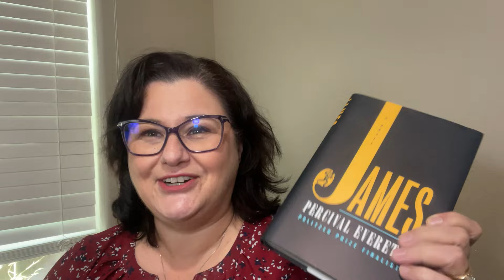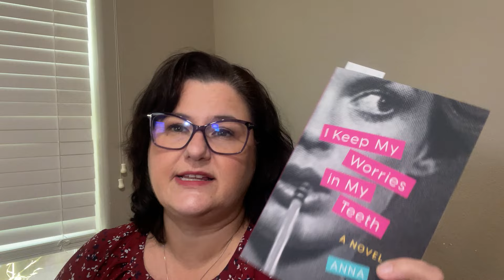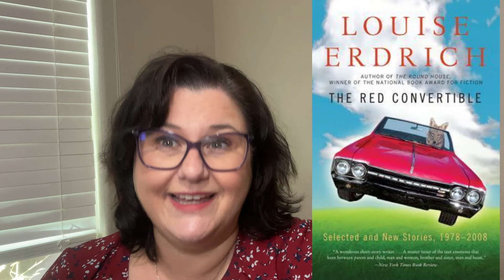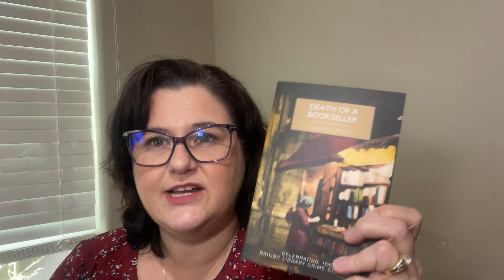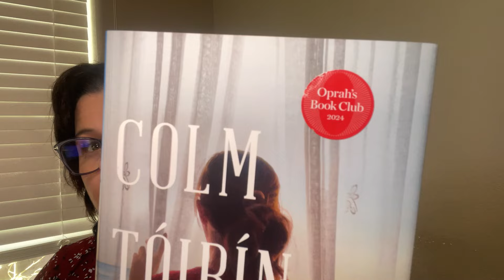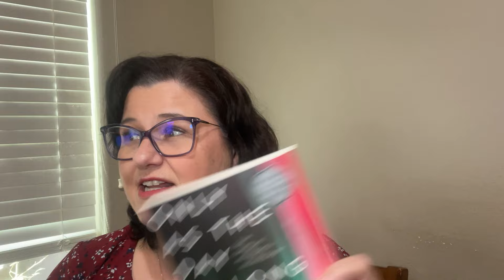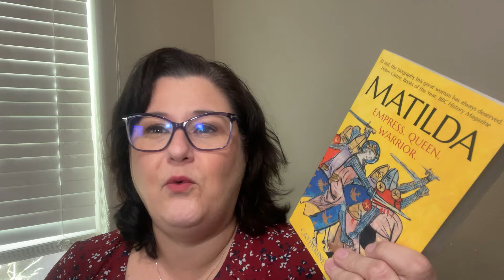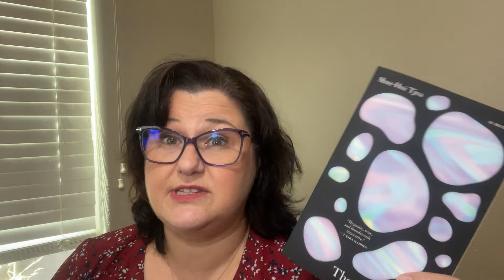May Book Haul...Yep, it's another big one!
Books mentioned:
Poems, New and Collected by Wislawa Szymborska
A Canticle for Liebowitz by Walter M. Miller, Jr.
The Country Girl by Edna O'Brien
Middletide by Sarah Crouch
The Demon of Unrest: A Saga of Hubris, Heartbreak, and Heroism at the Dawn of the Civil War by Erik Larson
Katherine of Aragon: The True Queen by Alison Weir
Love Medicine by Louise Erdrich
The Bingo Palace by Louise Erdrich
The Red Convertible: Selected and New Stories, 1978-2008 by Louise Erdrich
Heart Berries by Terese Marie Mailhot
I Keep My Worries in My Teeth by Anna Cox
The Turtle House by Amanda Churchill
Long Island by Colm Tóibín
The Fervor by Alma Katsu
Love's Labor's Lost by William Shakespeare
Upstream: Essays by Mary Oliver
This Is Not a Book About Benedict Cumberbatch by Tabitha Carvan
Only As the Day is Long by Dorianne Laux
Matilda: Embress, Queen, Warrior by Catherine Hanley
The Innocent Angels by Alison Belsham **
Martyr by Rory Clements
Dissolution by C. J. Samson
Death of A Bookseller by Bernard J. Farmer
A Burnable Book by Bruce Holsinger
Servant of Death by Sarah Hawkswood
The Story Game by Shze-Hui Tjoa

** I say in the video that The Innocent Angels (and the entire Lexi Bennett series) are not available in the US.  I have since discovered that all three books are currently on Kindle Unlimited.

Threads: webofstories
Voxer: mdawnott